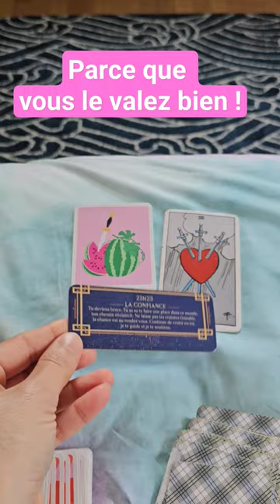🌈Message de l'instant Guidance générale intemporelle sentimentale ou relationnelle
Message pour maintenant :

Ici, on me parle d'une personne qui a des sentiments pour une autre personne et veut déjà parler d'engagement.

Attention à ne pas être dans un engagement juste pour l'image que vous voulez montrer, parce que c'est bien vu.

Se trouver est une aventure pour vous qui passe par des moments de confusion, où vous êtes peut-être actuellement ?

Quand vous sentez-vous vraiment bien aligné.e ?

Peut-être que quelqu'un qui vous veut du bien et vous connaît peut vous aider à répondre à cette question.
Ou bien aider les autres peut aussi vous apporter du bien-être.

Message à lire :

22h22 l'entraide

Anna ❤❤❤